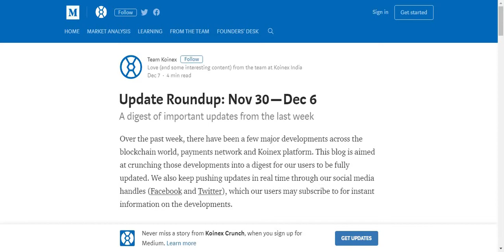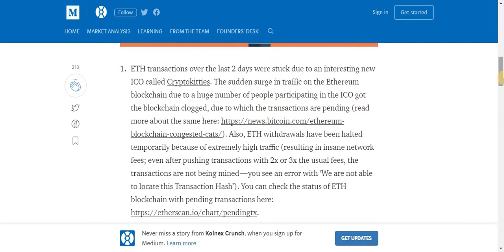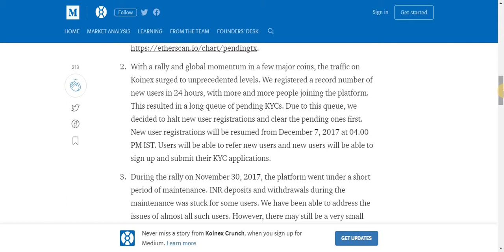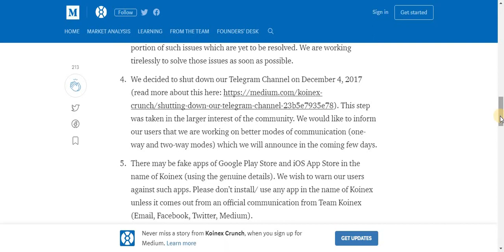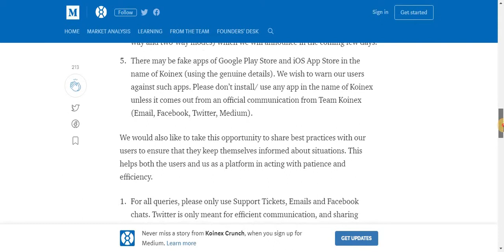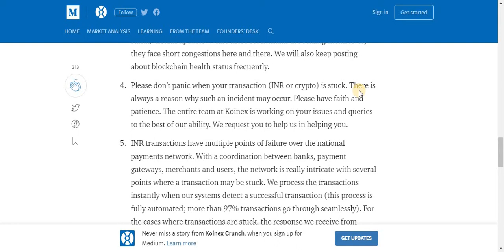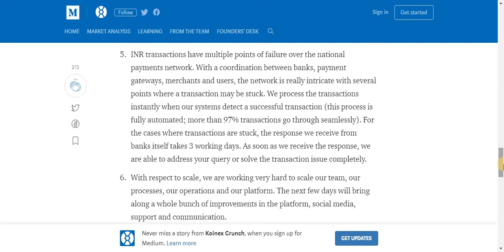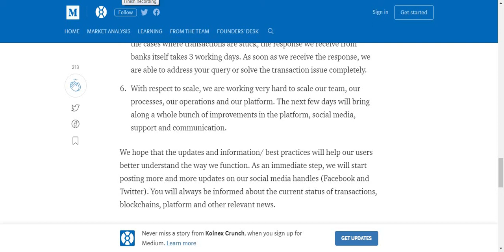KOINEX Latest News and Updates || 8 December 2017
Note: You Should Read the article for exact Information , it may be possible some mistake in translation , Please read article for exact information .